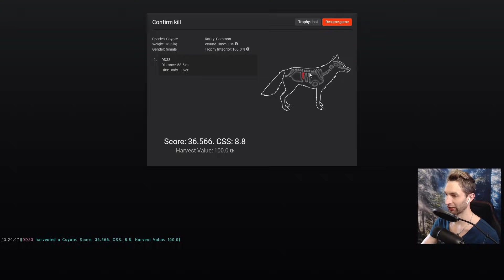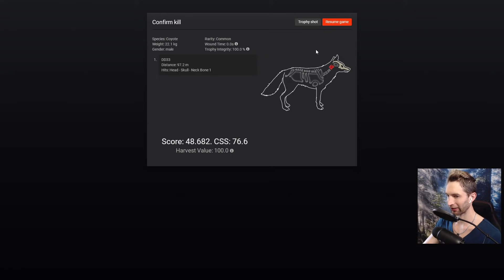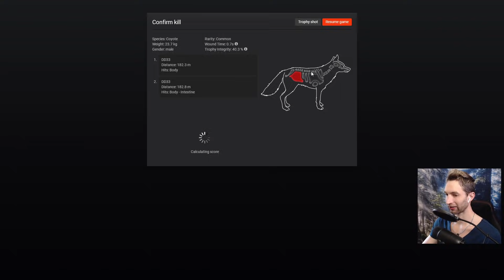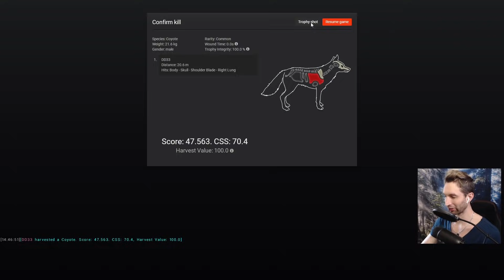The Fastest Rifle There Is! The Hunter Classic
MAIL BOX:  (Send Letters or Fan Mail)
The Hunter DD33
269 S Western Ave *229

GRAPHICS CARD: NVIDIA GEFORCE 2060 RTX Super

ComicBookGuy, Owen S, Tanner Aust, Nathan Fletcher,
Jezza Heenan, Rav3nActual, Levi Wolfgang, Rhiley Dunmore,
Tygerwolfe, TheOnlyLera, Mars Cariocecus,  Greg Kohn
Helen Vander Kort, Blazin Rifles, ZachRodah,
AlphaXenos, TheHunterIan, Ricky Taylor, Seth Wenrich,
                             Zander,